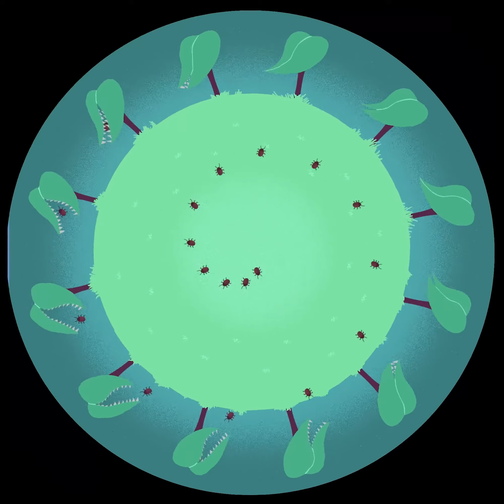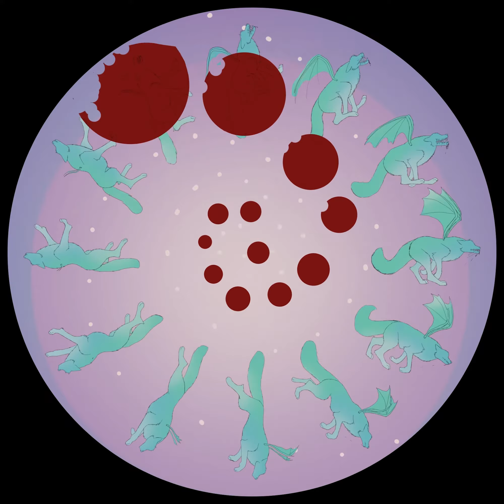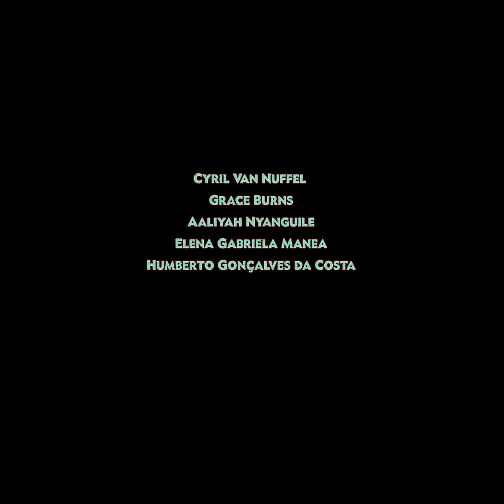Round Trip - 2K Dome Version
In the Fall of 2022, students from AHT/UTD in Dallas collaborated with students across the Atlantic in a virtual exchange program to experiment and animate with phenakistiscopes. This is the result.

Original Music by: Guido Devadder

A collaboration between professors Christine Veras (AHT/UTD) in Dallas and Guido Devadder (LUCA) in Brussels, and their students:

Sophie Golly
Elena Gabriela Manea
Vincent Chow
Grace Burns
Hayden Staples
Katherine Norris
Martin Cho
Brody O'Brien
Abigail Bargas
Anna Mitscha
Paul Elia Zeißig
Ghazal Sabzi Yakhforoozani
Louise Rogiers
Arwen Aznag
Sam Schmetz
Aaliyah Nyanguile
Idriss Ajouaou
Agata Szypkowska
Cyril Van Nuffel
Louis Monden
Alise Issanbaieva
Humberto Gonçalves da Costa
Amber Van Osselt